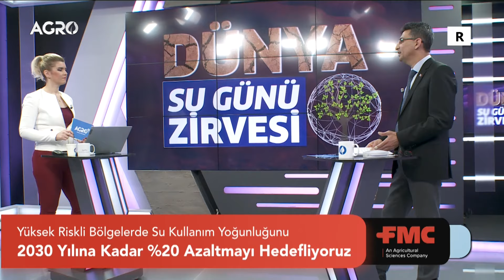Webagron - Agro TV | Dünya Su Günü Zirvesi | Ege Yıldız Ziraat Müdür Yardımcısı Ömer Naci Ünal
WEBAGRON olarak, ikincisini düzenlediğimiz SU ZİRVESİ’nde sizlerle beraberiz!

Ege Yıldız ana sponsorluğunda gerçekleşen  Dünya Su Günü Zirvesi’nde, Ege Yıldız Ziraat Müdür Yardımcısı Ömer Naci Ünal, Agro TV’de gazeteci ve sunuculuk görevlerini yapan Pınar Çıtak Koygun’un moderatörlüğünde canlı yayın konuğu olarak katıldı. Ziraat konusundaki deneyimleri ve görüşlerini paylaşan Ege Yıldız Ziraat Müdür Yardımcısı Ömer Naci Ünal’a teşekkürlerimizi sunarız.